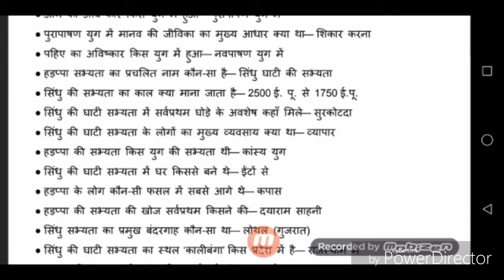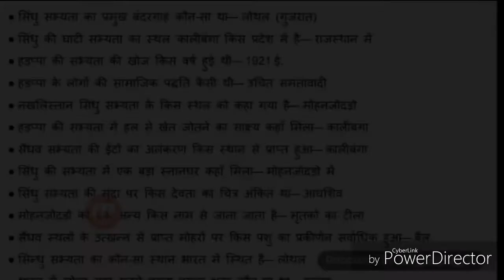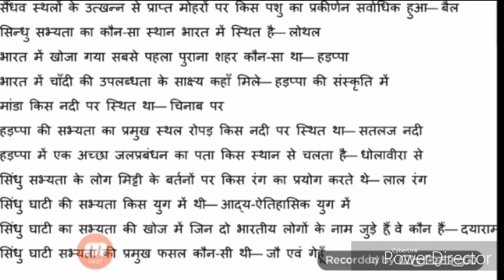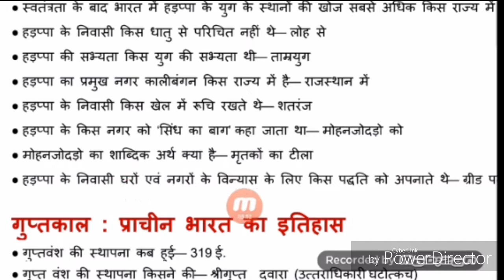सिंधु घाटी सभ्यता का अति महत्वपूर्ण 100 प्रश्न जो परिक्षा में अक्सर पूछे जाते हैं ।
हैलो फ्रेंड आप सभी का स्वागत है हमारे  YouTube SUPERME STUDY POINT में
दोस्तों आज हम बताएगे सिंधु घाटी सभ्यता के 100 महत्वपूर्ण प्रश्न जो परीक्षा में अक्सर पूछे जाते हैं ।।

Hello Friend All of you are welcome in our YouTube SUPERME STUDY POINT
Friends, today we will tell about 100 important questions of the Indus Valley Civilization which are often asked in the examination.
Thanks🙏 🙏

सिंधु घाटी सभ्यता प्रश्नोत्तरी pdf,
सिन्धु घाटी सभ्यता सामान्य ज्ञान,
सिंधु घाटी सभ्यता objective questions,
सिन्धु घाटी सभ्यता की विशेषता,
सिंधु घाटी सभ्यता के लोगों का मुख्य व्यवसाय क्या था,
सिंधु घाटी सभ्यता pdf,
सिन्धु घाटी सभ्यता के प्रश्न pdf,
सिंधु घाटी सभ्यता का पतन,